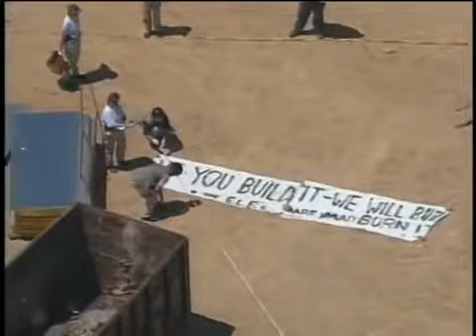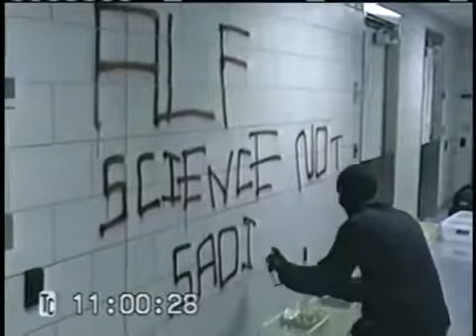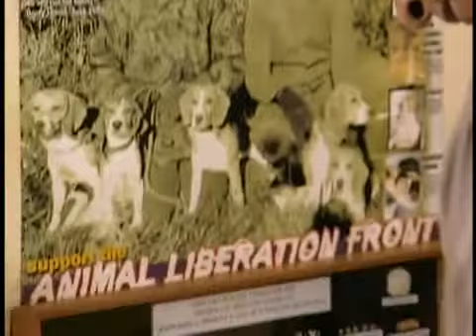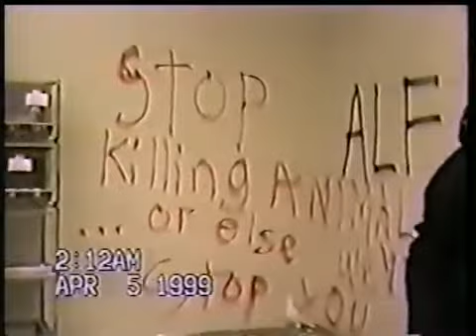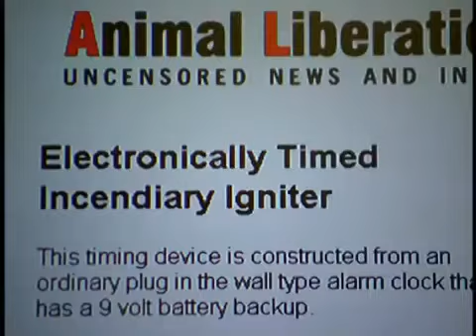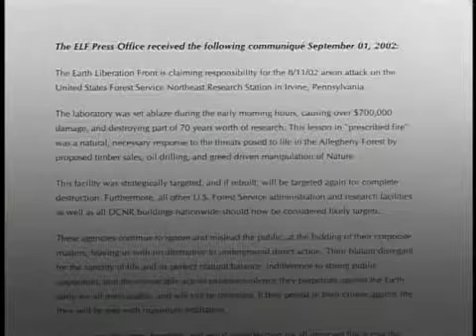Burning Rage (60 Minutes)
Original air date: . 13, 2005